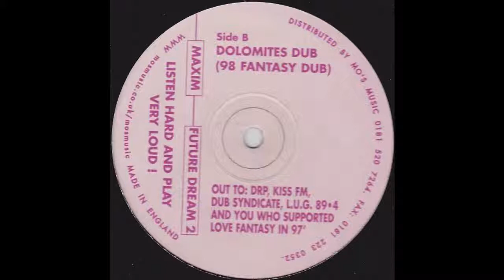Maxim Sinclair - Dolomites Dub (98 Fantasy Dub)